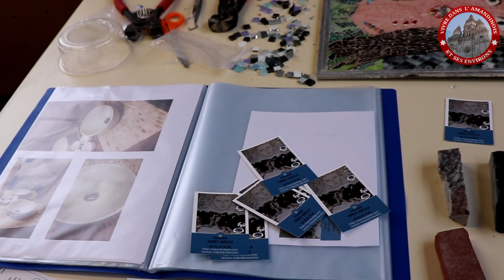Les ateliers de la rue du wacq - événement ETSY 2019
Lors de l'événement ETSY qui s'est déroulé aux Ateliers de la rue du Wacq le 30 novembre et 1er décembre 2019 nous sommes allé rendre visite aux artistes présent.

Dans cette vidéo nous vous invitons a découvrir l'atelier des thermes, Eclat de perle et Ceramoi.

                                     ---    L'atelier des thermes  ---

                                           --- Eclat de perle ---

                                           ---    Ceramoi  ---